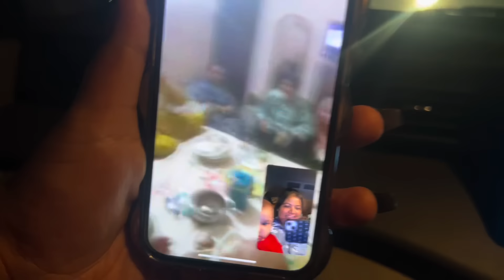Going to यमुना नगर 🥳Kaju ने Kardi Harleen के उपर Potty 🤦🏻‍♂️@JapnoorVlogs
Gaming channel
Japnoor gaming